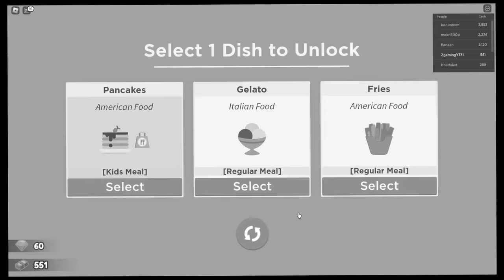We opened a RESTAURANT in ROBLOX | Restaurant Tycoon 2